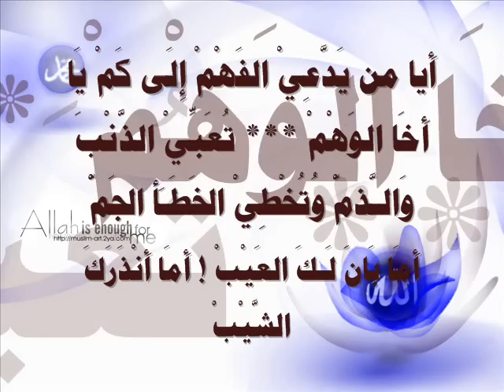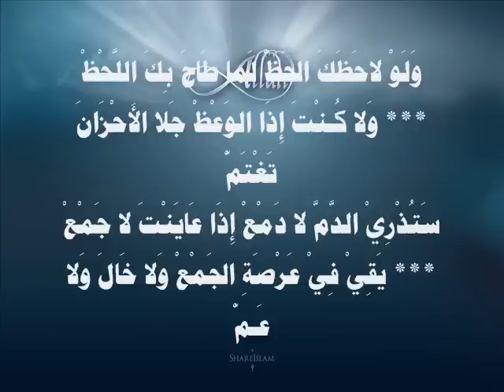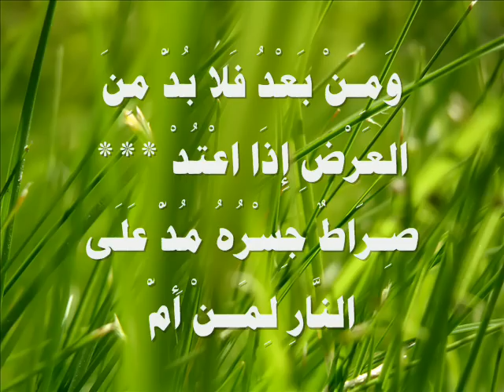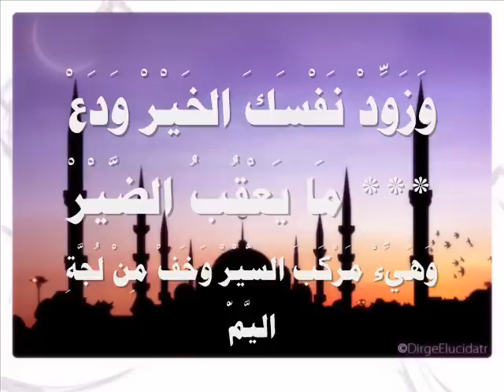مشاري راشد - أيا من يدّعي الفهم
قصيدة أيا من يدعي الفهم بصوت مشاري راشد العفاسي
تأمل الكلمات بدقة، و أتحداك إن لم تبك على حالك
انتظرواااا (خلّي الدكار الأتبع) قريـــــــــــــــــــــــــــــــــــــــــــــــبا